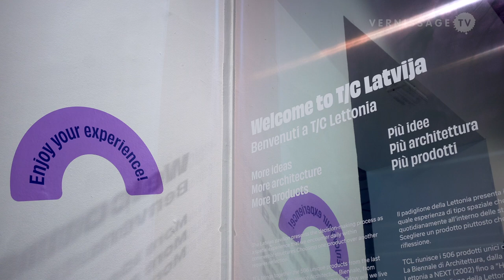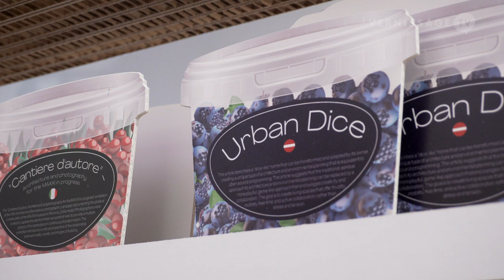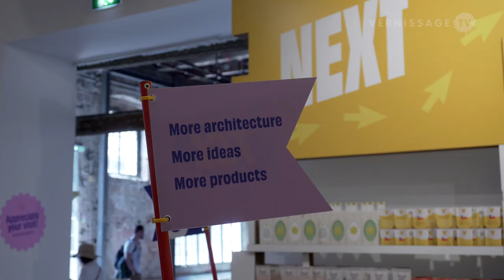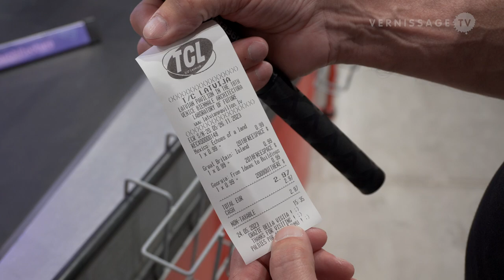Pavilion of Latvia / Venice Architecture Biennale 2023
The connection between La Biennale (as a ‘supermarket’) and National Pavilions (as ‘products’) is an analogy which the Latvian Pavilion at the 18th International Architecture Exhibition – La Biennale di Venezia in Venice (Italy) explores.

“Find everything for your desires, visions, and needs in TC Latvija’s idea shop, a space where all ideas meet and find place on the same shelf. Welcome to the infinite horizons of shopping shelves. It’s not the products that are important, it’s your decisions that matter. Overwhelming amounts of ideas may be draining, but what if decision making could be fun? The authors request that a part of this process be moved to the Arsenale, emphasising that La Biennale itself is the Laboratory of the Future.”

The exhibition is titled T/C LATVIJA (TCL). Curators: Ernests Cerbulis, Uldis Jaunzems-Pētersons; Exhibitors: Ints Meņģelis, Toms Kampars.

Pavilion of Latvia: T/C LATVIJA (TCL) / Venice Architecture Biennale 2023. Venice (Italy), May 24, 2023.